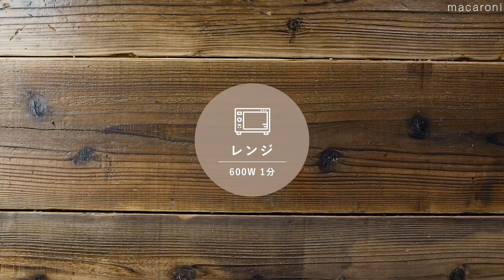片手でぱくっと！スパゲッティドーナッツのレシピ 作り方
食べやすさ満点「スパゲッティドーナッツ」のレシピと作り方を動画でご紹介します。スパゲッティをドーナッツのような形に整えて焼いたひと品です。型を使用せず、簡単にできますよ♪ フォークを使わず、片手で食べられるパスタはピクニックにもぴったり！ぜひお試しください♪